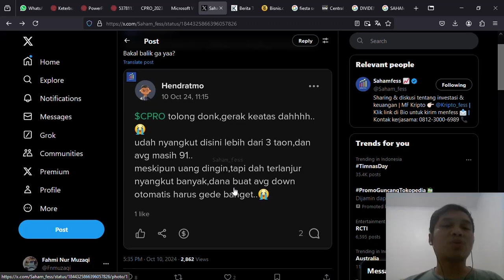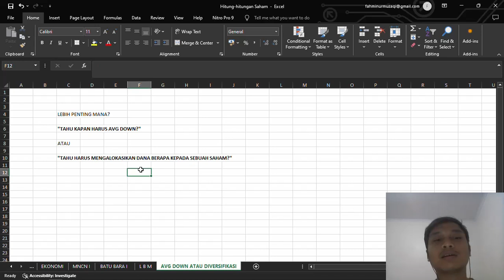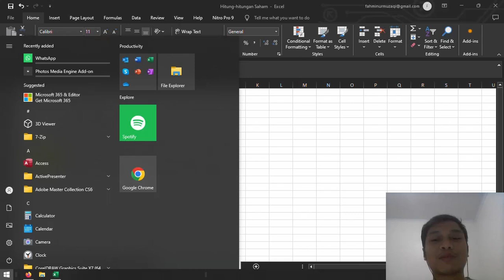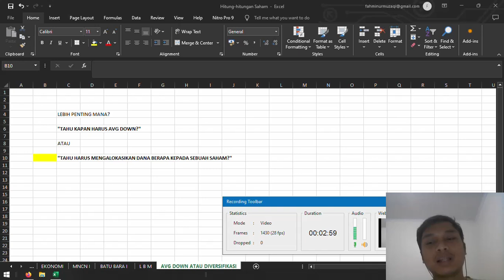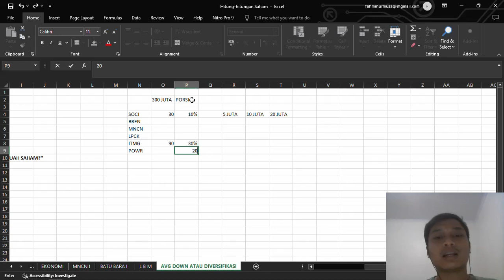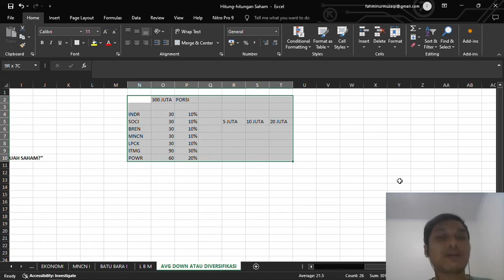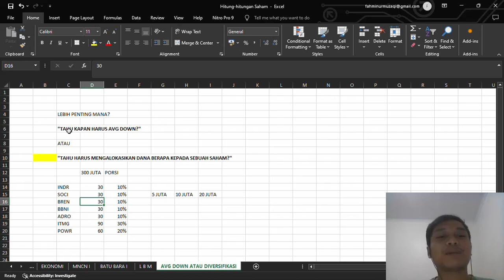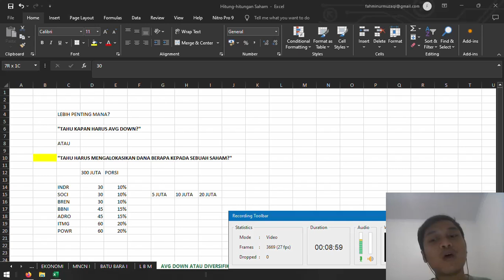SEDERHANA. TAPI BANYAK ORANG YANG SUDAH LAMA DI PASAR SAHAM MELAKUKAN KESALAHAN INI. APA ITU?